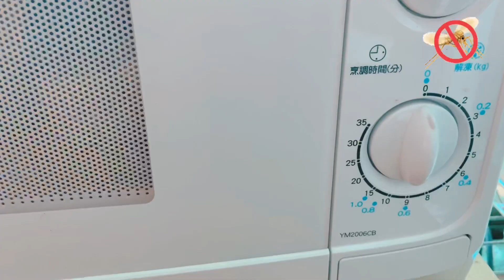又被蚊子叮，防蚊膏幫你止癢！👌👌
討人厭的蚊子又出現了，
有時候起個床，出個門，
就被叮了好幾包。
趕快來自製防蚊膏，
安全又天然，
止癢好舒爽！
（感謝愛阿公協助拍攝）
（蚊子純粹搞笑用）🤣